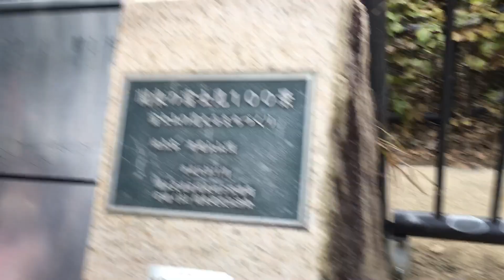2020年11月1日 高尾山山頂の様子 富士山見れました